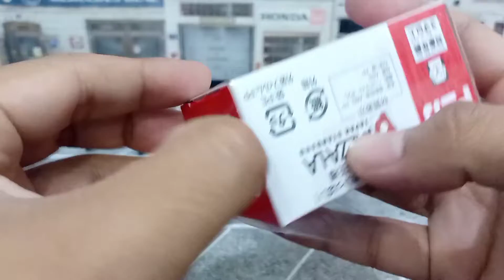Tomica Honda Canopy / Pizza-La Delivery Bike